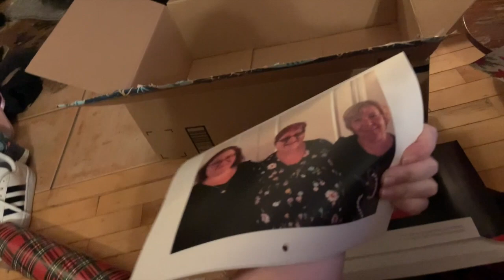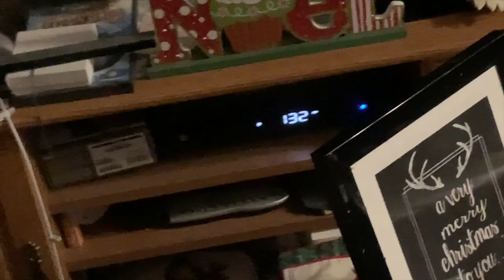Christmas Eve! | Vlogmas Day 24!